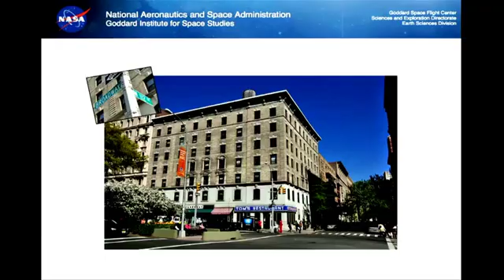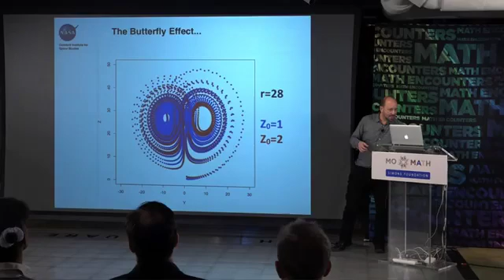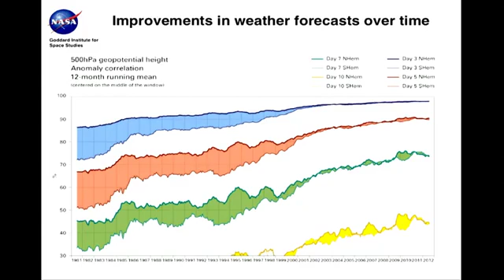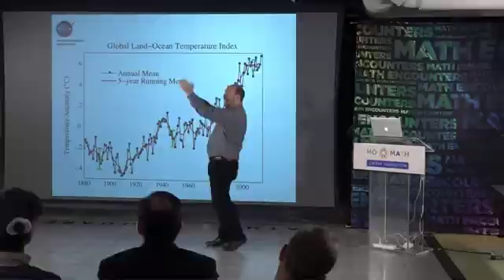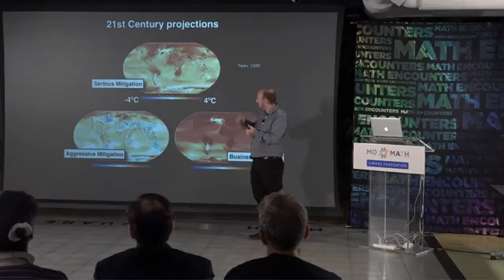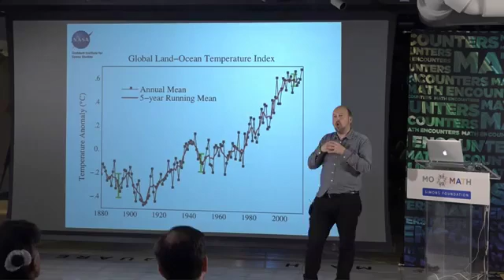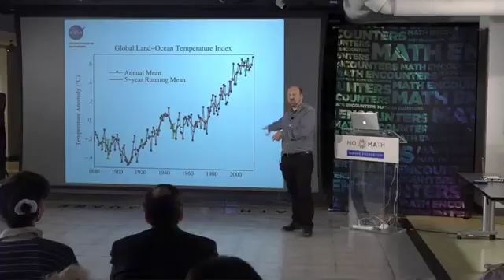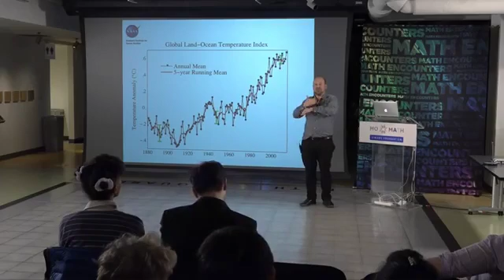Chaos in the Climate: Dr Gavin Schmidt (NASA) (October 2015)